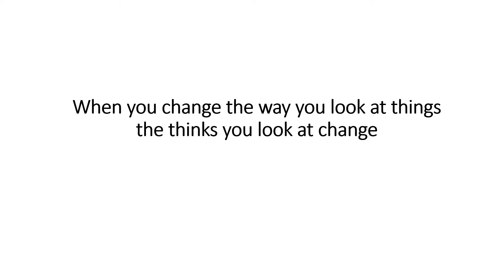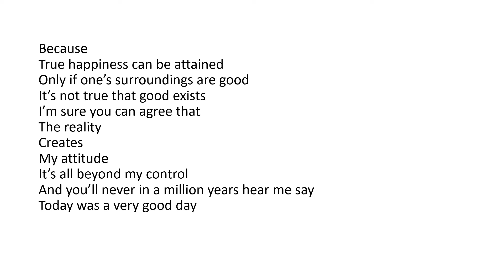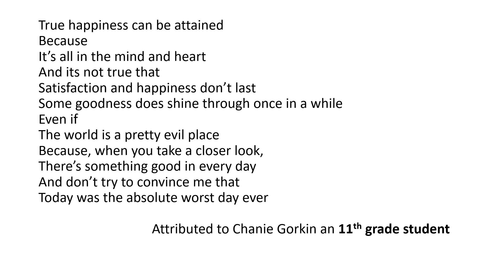2204 BUS 425 Day 16 story The Worst Day Ever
story - The worst day ever